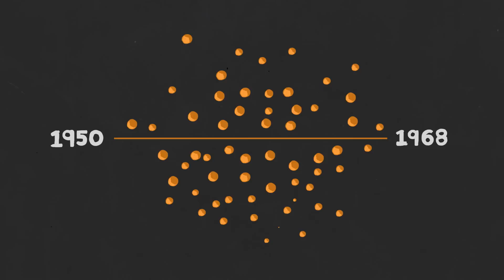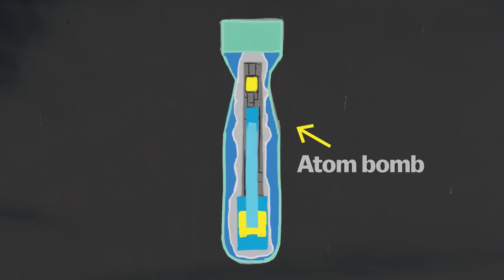A brief, terrifying history of America’s nuclear mishaps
Most systems and machines people design break from time to time. That also applies to the United States' nuclear weapons.

For more on nuclear weapons from Eric Schlosser, you can find his book Command and Control is